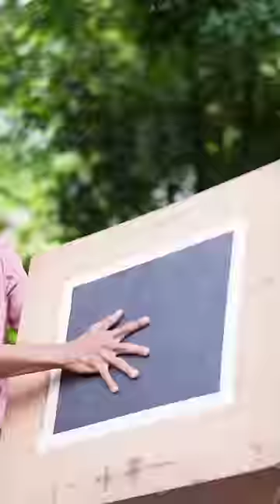The powerful bond of siblings💪🎨 | bubble art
LIFE IN ART